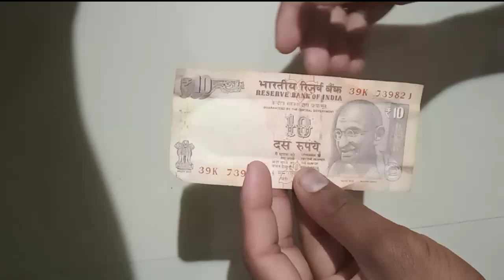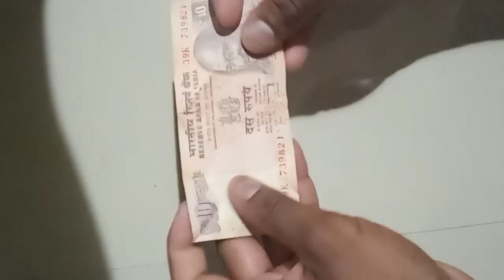10 Rupees Heart / दिल for loved ones. ❤ दिल | Money Heart Origami / Craft | 10 Rupye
Heart 💖  Amazing Video | 10 Rupees Note Dil 💞 How To Make New Trending Video 2021 |   Viral nota video 2021

@A- SERIES VIRAL

10 Rupees Heart / दिल for loved ones. ❤ दिल | Money Heart Origami / Craft | 10 Rupye